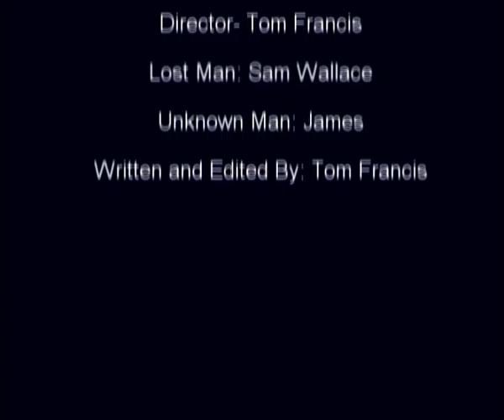Rhapsody On A Windy Night - The Getaway Plan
About a man who wakes up and finds the the world is not there.
and there is no one left.
or is their.
alternative clip.